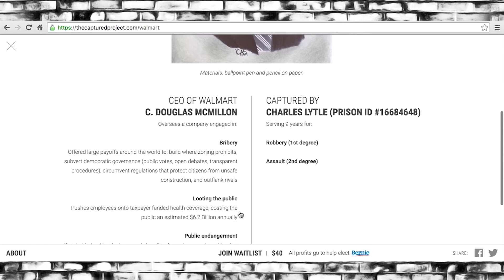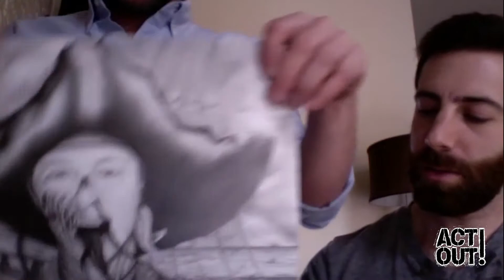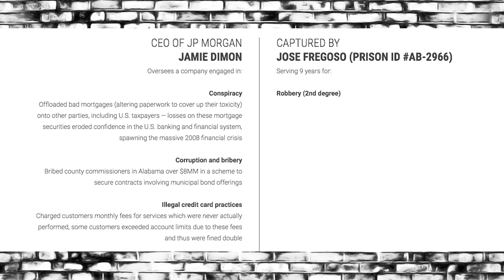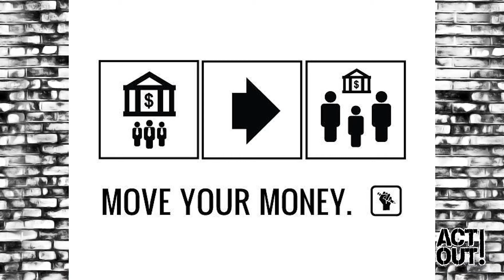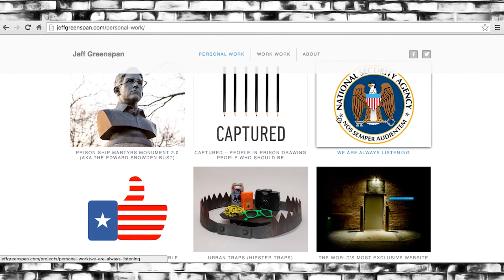Creative Activism - Captured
Jeff Greenspan and Andrew Tider are creative activism pros - and their latest project dives deep into the vehemently unbalanced scales of justice — its a few drawings.